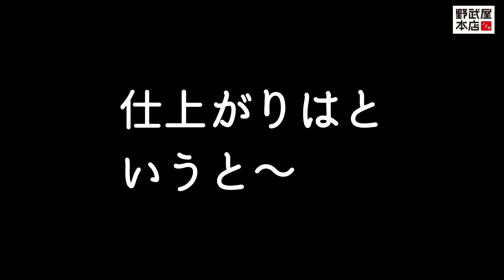今日の野武屋本店 ～ののちゃん編〜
千葉県市川市、行徳駅にあります
【野武屋本店】のぶです。

毎日更新ブログはコチラ♪